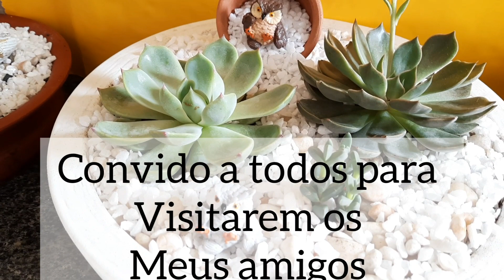Suculentas mensa e shiauensi /amigos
Nesse trabalho mostro um arranjo das suculentas shiauensi,mensa e coração partido e também apresento alguns companheiros de caminhada.
 Obrigada a todos pelo carinho e apoio de sempre!